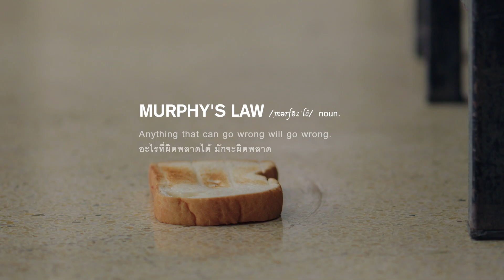One Night Steal แผนรักสลับดวง | Official Trailer #2 : UNLUCKY [Eng Sub]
น๊อต นักดนตรีหนุ่มดวงซวย ที่ทำอะไรก็พังไปหมด ขนาดทำขนมปังตกด้านที่ตกก็จะเป็นด้านที่ทาแยม เรื่องความรักยิ่งไม่ต้องพูดถึง ไม่มีผู้หญิงคนไหนทนความซวยของน๊อตไหวแน่นอน ล่าสุดอุตสาห์ได้เซ็นต์สัญญาค่ายเพลง ก็ดันทำเพลงออกมาแล้วเจ๊ง ทำเอาเพื่อนๆ ในวงอย่าง หนึ่ง และ จีดี ซวยไปด้วย
ตรงข้ามกับ จี๋ โบรกเกอร์สาวดวงดี ทําอะไรก็ราบรื่นมาตลอด เหมือนโชคเข้าข้าง ขนาดทําขนมปังตกด้านที่ตกก็จะเป็นด้านที่ไม่ทาแยม อาจจะมีเรื่องยกเว้นอยู่เรื่องเดียว คือเรื่องความรัก เพราะไม่ว่าผู้ชายคนไหนจะเข้ามา ก็ทนความดวงดีของจี๋ไม่ไหว แตจี๋ก็ยังมี คุณพุฒิ ลูกค้านักธุรกิจหนุ่มที่มโนว่าจี๋เป็นแฟนและคอยทำอะไรเลี่ยนๆ ให้
แล้วโชคชะตาก็เล่นตลกให้ทั้งคู่ได้มาพบที่งานปาร์ตี้! จี๋พา โบโน่ เพื่อนสนิทมาจับผิด มิกซ์ แฟนหนุ่มจอมเจ้าชู้ของของโบโน่ และเป็นเจ้าของค่ายเพลงที่น๊อตสังกัดอยู่ ส่วนน๊อตก็มาขอโอกาสจากมิกซ์อีกครั้ง...ด้วยความเมา จี๋และน๊อตเผลอ one night stand กัน ทำให้ดวงของทั้งคู่สลับกัน!!!...จู่ๆ ชีวิตที่ราบรื่นของจี๋ก็มีปัญหาไปซะทุกอย่าง ในขณะที่น๊อตกลับกลายเป็นคนดวงดี วงดนตรีก็ดังภายในชั่วข้ามคืน เพราะถูก ชาร์ม นากเอกสาวดาวรุ่งสุดต๊อง นำไปโคฟเว่อร์
ทางเดียวที่จี๋จะกลับมาดวงดีได้ คือต้องมีอะไรกับน๊อตอีกครั้ง!...ปฏิบัติการทวงคืนดวงของจี๋จึงเริ่มต้นขึ้น จี๋เข้าไปเป็นผู้ดูแลวงดนตรีของน๊อต และพยายามจะมีอะไรกับน๊อตให้ได้! จี๋จะสามารถเอาดวงกลับคืนมาได้หรือไม่?

ปันปัน สุทัตตา อุดมศิลป์ รับบท จี๋
คริส พีรวัส แสงโพธิรัตน์ รับบท น๊อต
ปลื้ม ปุริม รัตนเรืองวัฒนา รับบท หนึ่ง
ซิง หฤษฎ์ ชีวการุณ รับบท จีดี
จ๋อมแจ๋ม สุพิชชา สุบรรณพงษ์ รับบท ชาร์ม
แจน พลอยชมพู ศุภทรัพย์ รับบท โบโน่
บอล วิทวัส สิงห์ลำพอง รับบท มิกซ์
นะ ธนบูลย์ วัลลภศิรินันท์ รับบท พุฒิ

ติดตาม One Night Steal แผนรักสลับดวง
เริ่ม 24 พฤศจิกายน นี้

เสียงจากดาวพลูโต Ost.One Night Steal แผนรักสลับดวง - คริส พีรวัส

ไม่กลัว Ost.One Night Steal แผนรักสลับดวง - คริส พีรวัส, ปลื้ม ปุริม, ซิง หฤษฎ์

ไปด้วยกัน..ไหม? Ost.One Night Steal แผนรักสลับดวง - คริส พีรวัส, ปลื้ม ปุริม, ซิง หฤษฎ์